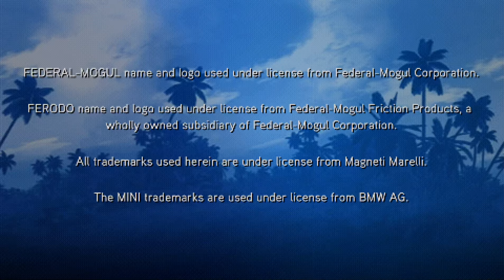Sega Rally Revo (USA) - PSP (Console) - GAMEPLAY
Gameplay of Sega Rally Revo played on original console (no emulator)

🎮 Game title: Sega Rally Revo
🕹 System: Sony PlayStation Portable
🌍 Region: USA
🏷 Serial number: ULUS-10311
Version: 1.00
MD5: 329d0fcd6161ab4ba261eb89554220e1
Played on: PSP-N1004 (PSP GO)
Additional Hardware: Open Source Scan Converter (OSSC); PSP-N180 (Sony Component AV cable)
CPU Overclock: YES (333/166)

NOTE: This gameplay MAY contain cuts, pauses, and use of save states